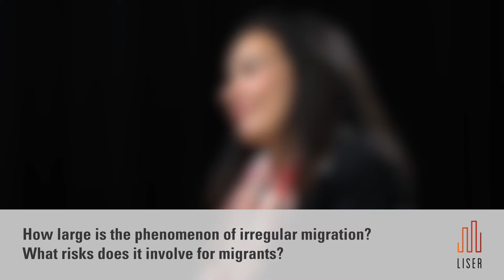Crossing Borders at a Glance : Interview of Prof. Catia Batista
As part of her visit to LISER,  Prof. Catia Batista (NOVA University Lisbon)  was invited to discuss research on the phenomenon of irregular migration and its risks for migrants.